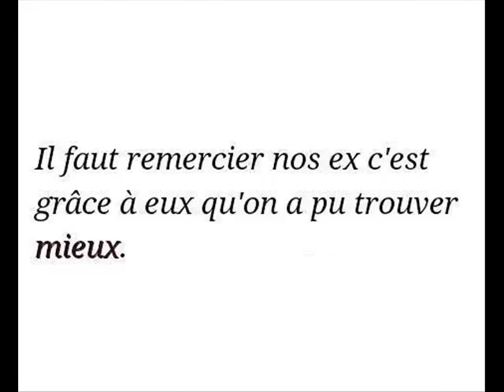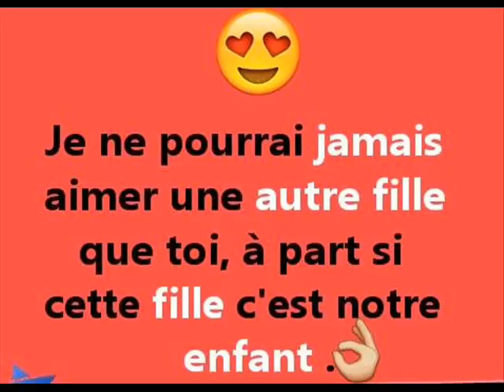Ridsa Reviens moi Paroles